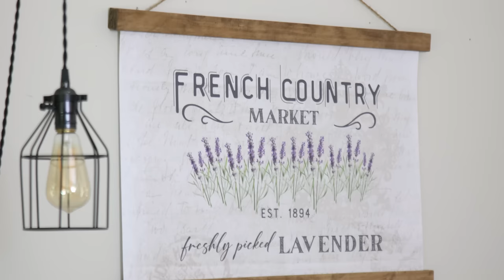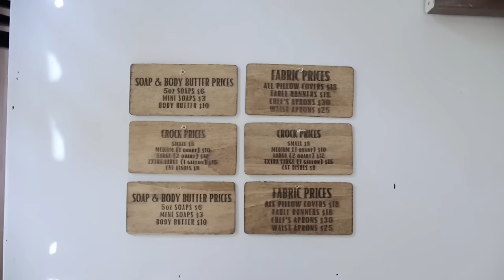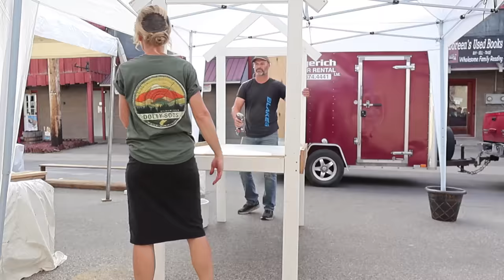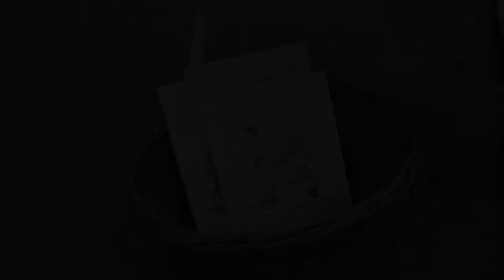Fall Harvest Fest Set Up ~ Berlin Harvest Festival Booth ~ A Week in the Life ~ Random DIY Projects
Join us as we prepare to have a booth at our local Fall Festival. 😊
PRODUCT LINKS:
SHUTTER SIGNS
BODY BUTTER
PILLOW COVERS

PATTERSON ART STUDIO
MY ETSY SHOP

IF YOU'RE IN THE AREA, MY HOMEMADE SOAP IS SOLD HERE:
ADDIE'S
3092 COUNTY ROAD 135

SOME OF MY REPURPOSED ITEMS ARE HERE:
Walnut Creek Antique Mall
4872 McKinley Place Dr.